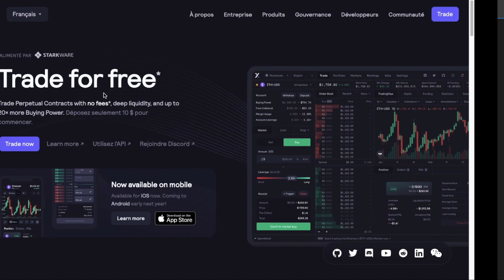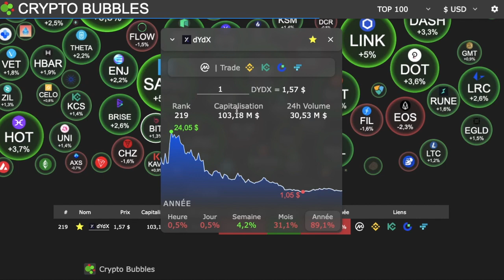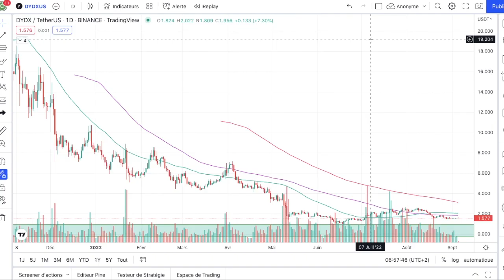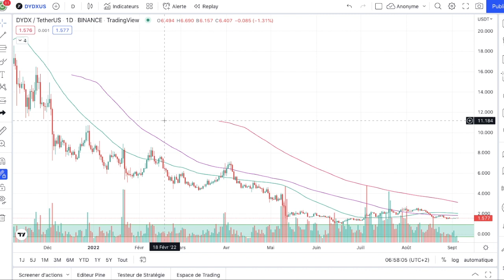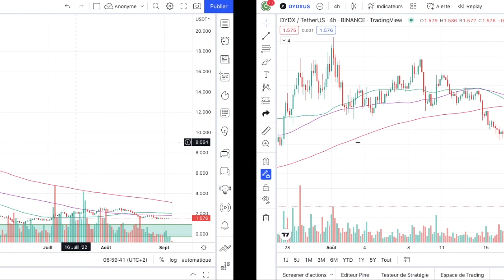DYDX LA DEFI NOUVELLE GENERATION ET SANS FRAIS 🔥